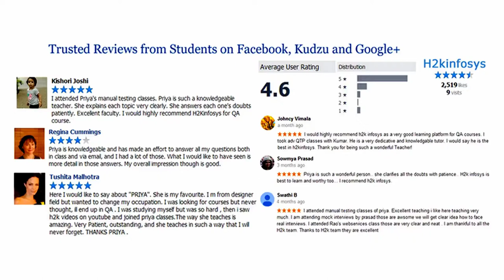Learn Master Data Science with Industry Experts | Data Science with Python Course | H2kinfosys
H2K Infosys has a team of people with experience in Manual Testing, Automation testing, Performance tuning and Performance testing.

All our Data Science online training batches are handled by experienced trainers who also happen to be industry experts with hands-on implementation knowledge.